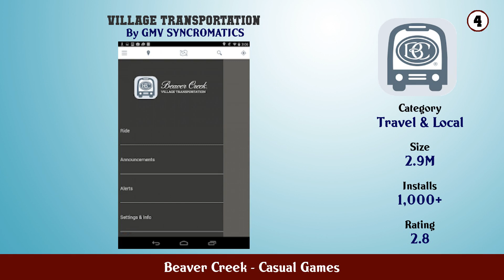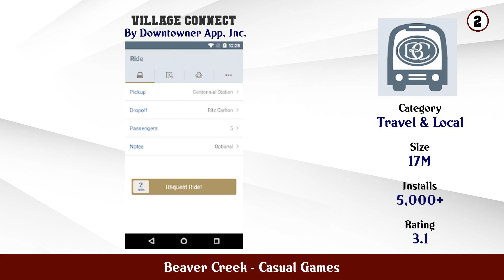Top 10 Beaver Creek Android Games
In this video we have listed Top Beaver Creek Android Apps. This video is for information and reference purpose only.